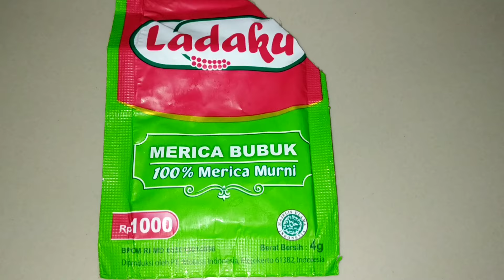RESEP SAYUR PAKIS KUAH SANTAN | GULAI PAKIS | LODEH PAKIS ALA JAWA TIMURAN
Assalamu'alaikum teman teman lama yoo gak share resep..
kali ini aku masak sayur pakis kuah santen.. langsung otw tlp ibuk bumbunya apa aja karena aku lupa2 ingat, ternyata kata ibuku bumbu e sama kayak lodeh tp ora usah di kasih daun salam...
uwiss pas mateng bikin nambah nasi saking enake apalagi dimaem sama kelothok goreng 🤪 bikin gagal diet
oh iya di video kuahnya agak merah krn aku suka kalau warnanya gitu, kayak lebih menarik aja jadinya aku tambahin cabe merah yg banyak.. padahal biasanya ibuku masak e kuah e selalu kuning 😀 tp soal rasa teteup uwenakkkk huhu
yg tanya bahan ini dia:

Bawang merah
bawang putih
kunir
kencur
jahe
ketumbar
kemiri
lada
lengkuas geprek
daun jeruk
cabe merah optional

Makasih ya sudah mampir. jgn lupa follow IGku ya @mardatillahika

Suwunn wes mampir yaaa